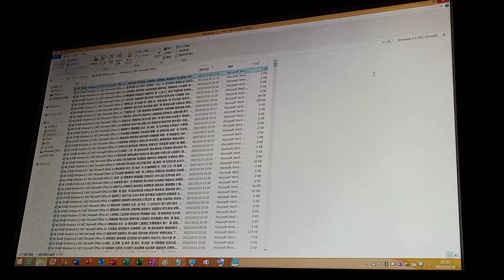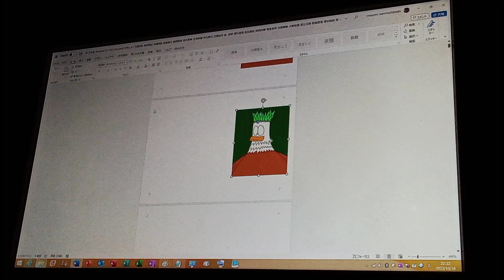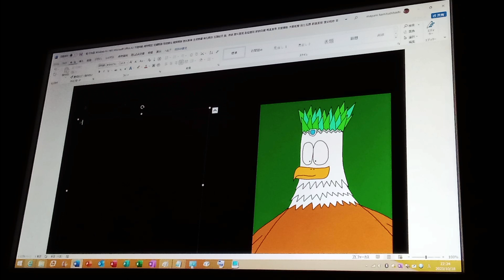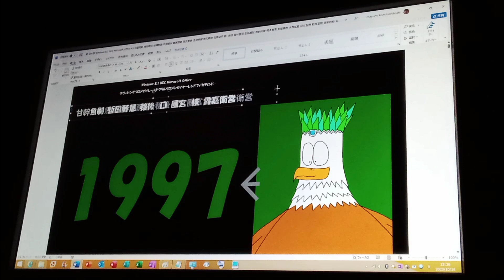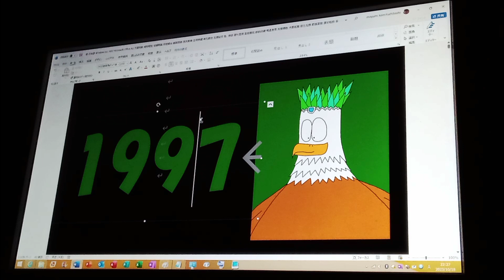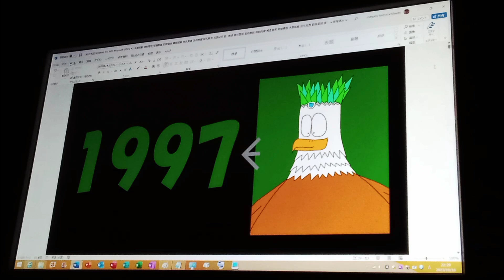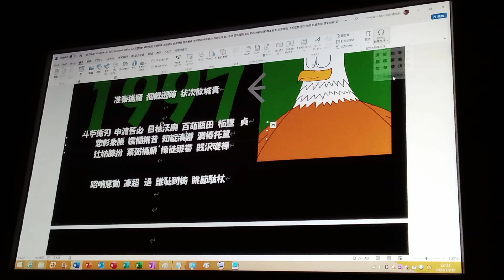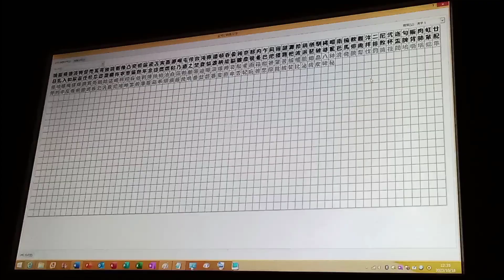NEC Microsoft Office A3 居村羽連 頭資塗帯 (1997, プラズマわしキッズ) Part 1